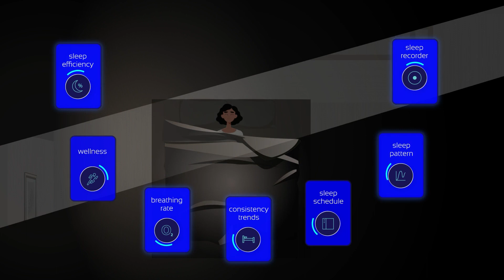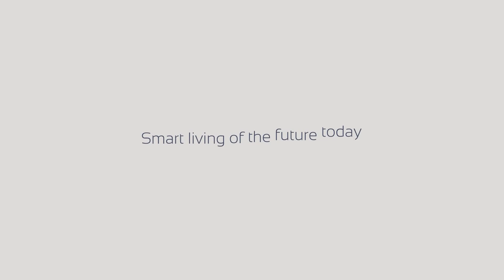Animasyon Tanıtım Filmi | Serai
VideoSanat, bünyesindeki kreatif yazar kadrosu ve uzman animasyon ekibi sayesinde dijital dünyanın tüm zorluklarının üstesinden gelen animasyon projeleri üretiyor. VideoSanatın kreatif ve kaliteli çizgisi, iş ortağı markaların hedeflerine en verimli şekilde ulaşmalarını sağlıyor